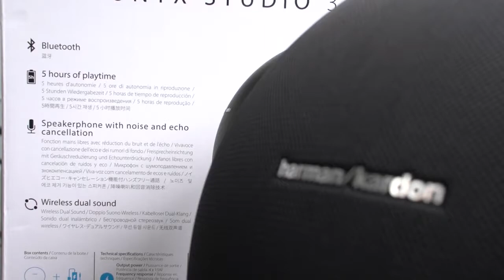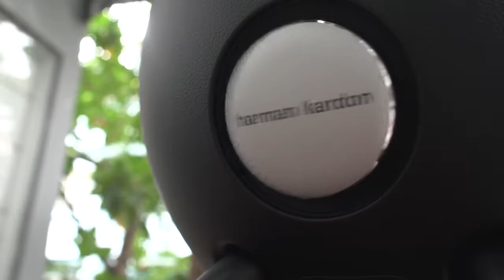Trải nghiệm loa Harman Kardon Onyx Studio 3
Có thể nói ở thời điểm này thì dòng loa harman kardon onyx studio 3 được đánh giá là một trong những dòng loa hội tụ được khá nhiều ưu điểm vượt trội lại có mức giá khá tốt cho người ít tiền cũng có thể chọn mua được dễ dàng .